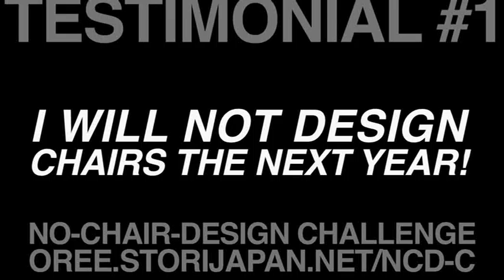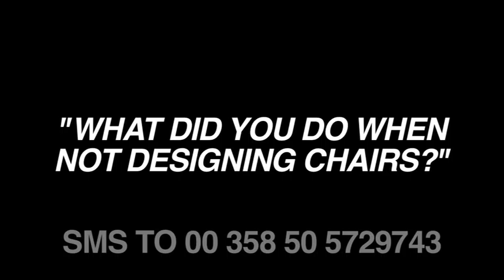Testimonial 1# | NO-CHAIR-DESIGN Campaign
"The world already has enough chairs. Designing new ones only takes time away from renovating the ones we already have". Not sure you can live without designing chairs? Try this on for a size